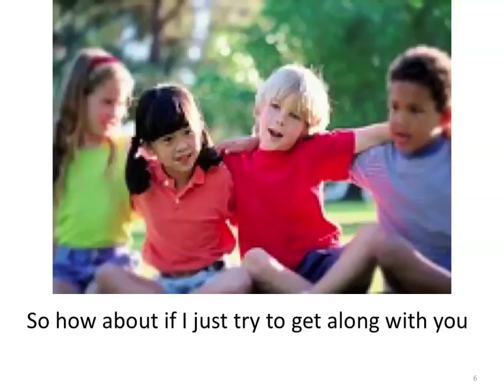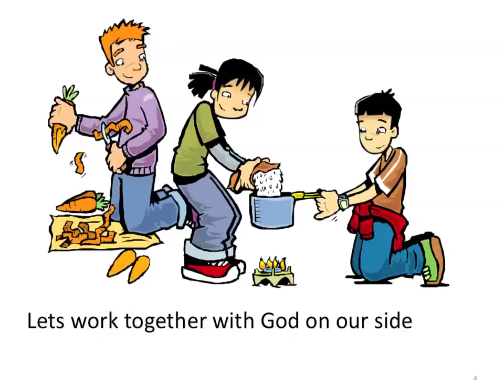Cooperate ~ Abide Family Ministries ~ lyric video